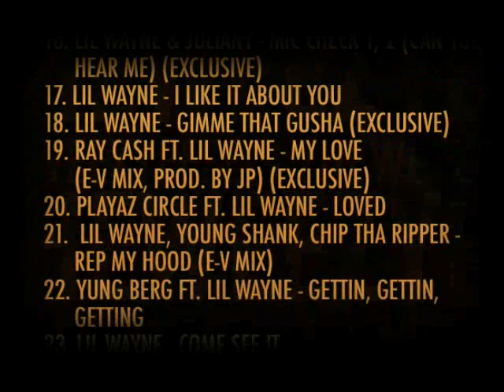Playaz Circle ft. Lil Wayne, Juelz - Duffle Bag BoyRMX NEW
THE WEEZY EFFECT
Dj E-V & DJ Step One